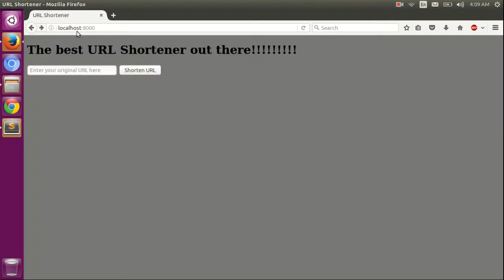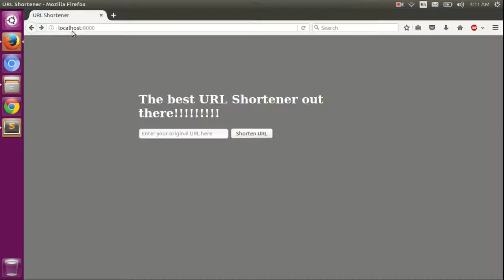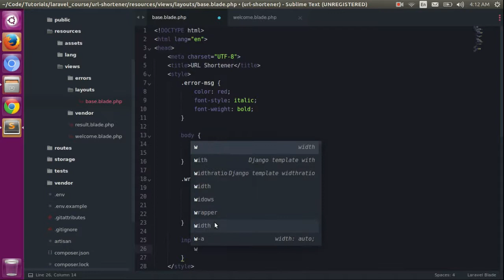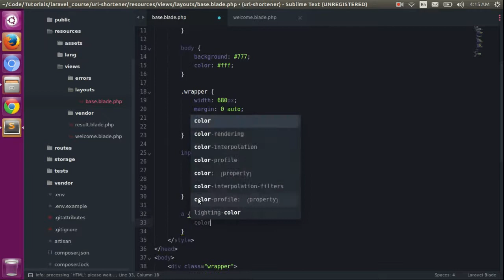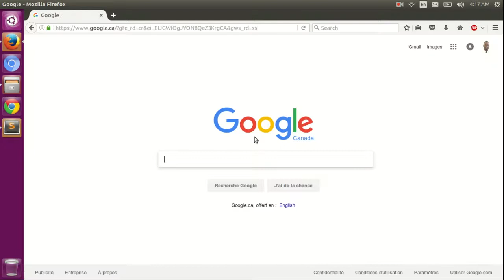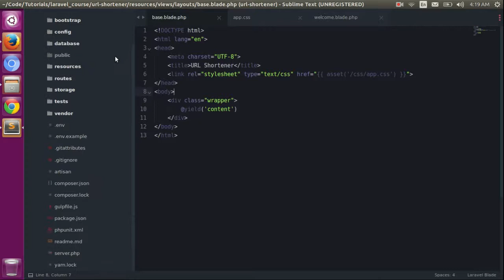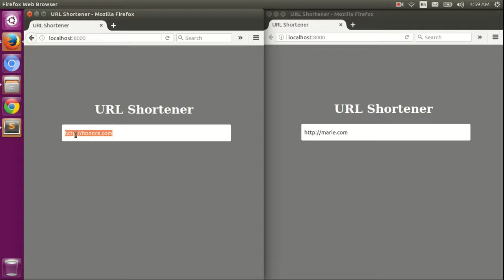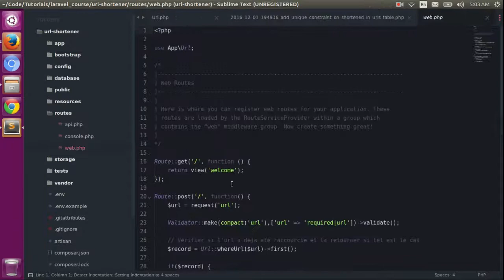Formation Laravel 5 - 31 - Design (Raccourcisseur d'URLS) / Partie 6/6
Dans cette vidéo, tentons de rendre notre application un temps soit peu présentable avec du code CSS...